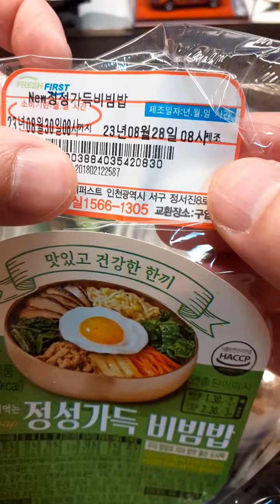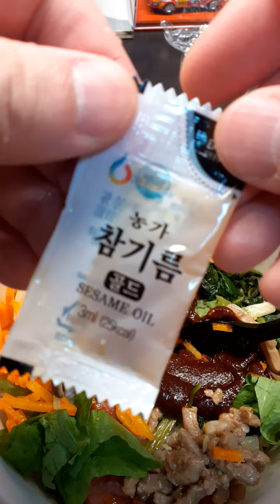01484 😋💘🌶🥗 🍚🥓👍 Simple Night Snacks 🌙 Bibimbap x Sausages 🇰🇷 S.KOREA